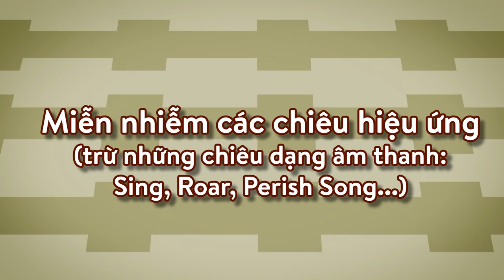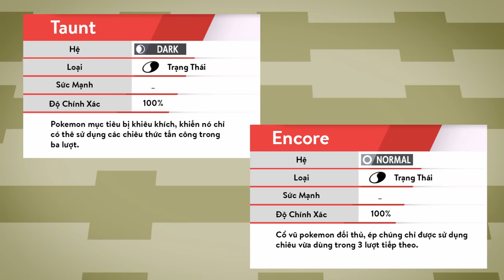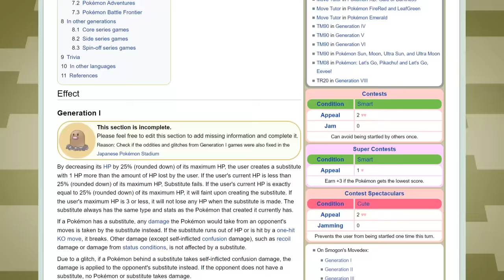Vì sao dùng chiêu SUBSTITUTE? - [MOVE ANALYSIS]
Một trong những chiêu thức rất đặc biệt trong thế giới Pokemon